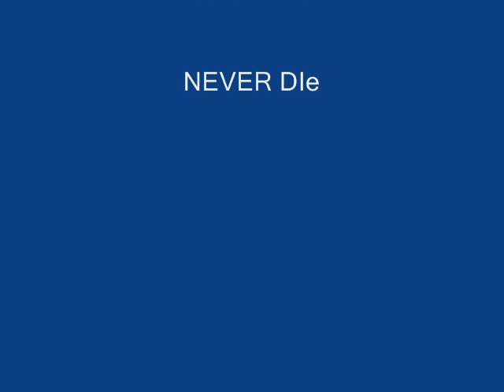Gladys Knight, Patti Labelle,Dionne Warwick.wmv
THE DIVA'S with GREAT GREAT Song's MEDLEY